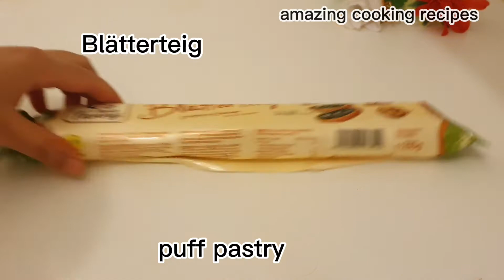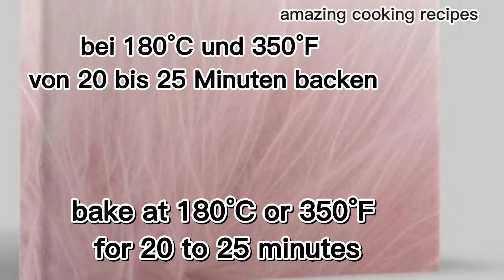Cream rolls recipe | schaumrollen ohne Backformen Rezept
Cream rolls recipe
schaumrollen Rezept
Süßigkeiten Rezepte
sweets recipes
easy sweet recipe
einfache Rezept
einfache schaumrollen selber machen
Selbst gemacht schaumrollen
Cream roll recipe
leckere Rezepte